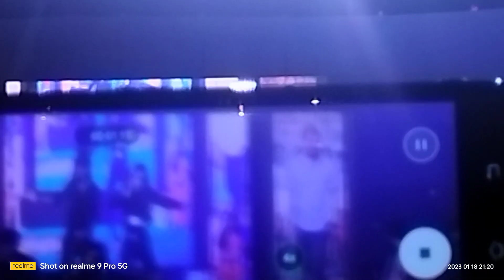18-01-2023 Wednesday Nellore Sankranthi festival yeaty pandagaa Penna river festival